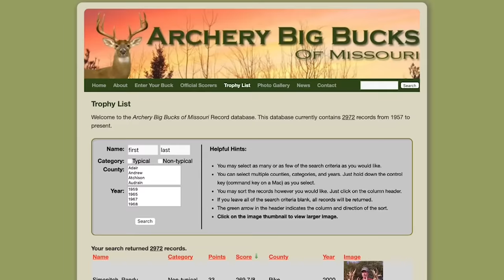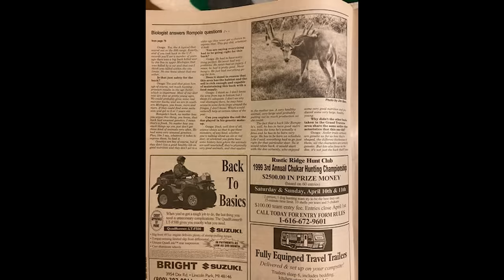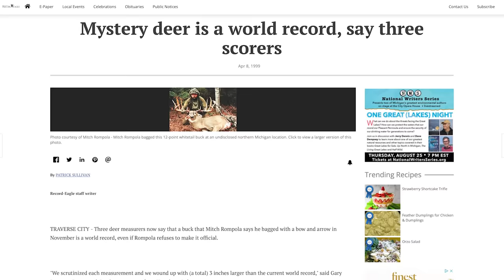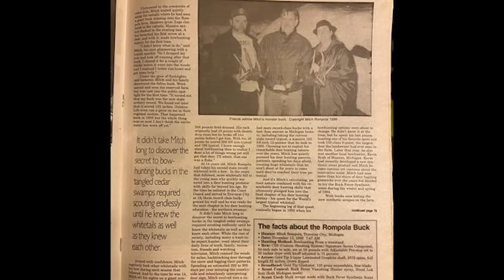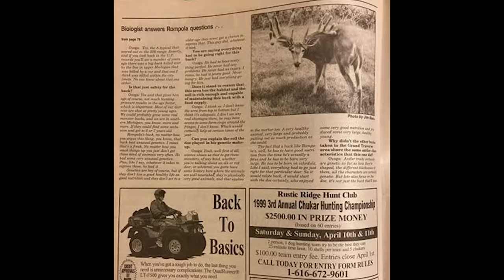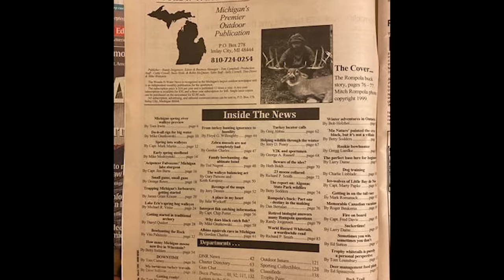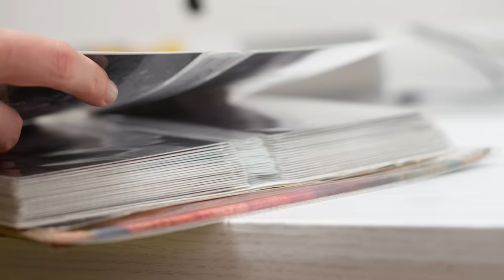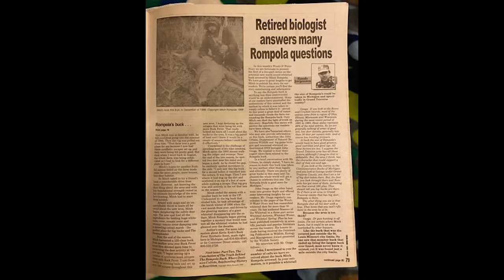The Most Controversial "World Record" Buck? The Mitch Rompola Buck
In the world of record book bucks, there always seems to be some controversy behind how the deer was harvested or around the deer in general. The word "controversy" is almost always synonymous with The Mitch Rompola Buck any time that certain deer is brought up. Is it real? Did Mitch split the skull? Is it a set of antlers from an entirely different state mounted on a doe? Is it a fake rack mounted on a smaller buck? Tune in to find out!